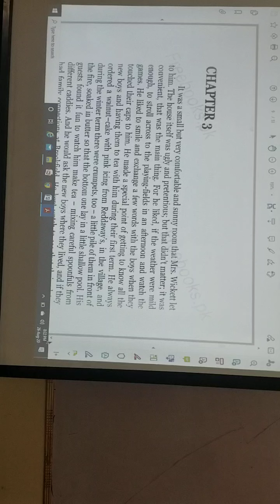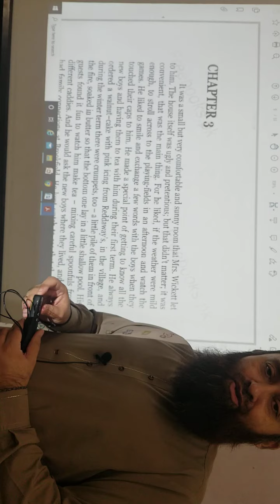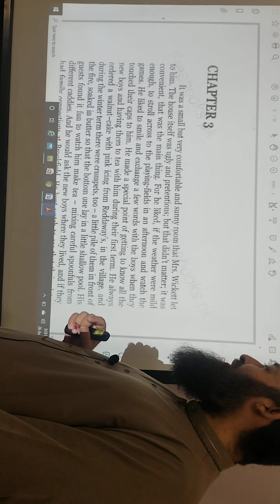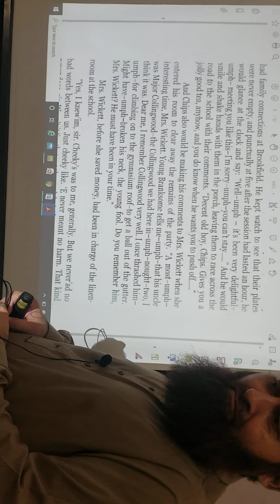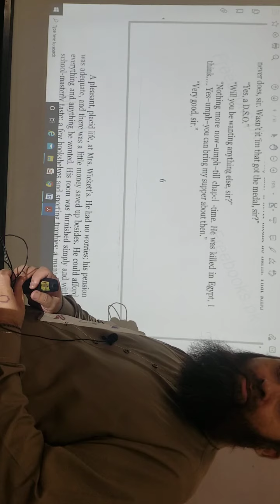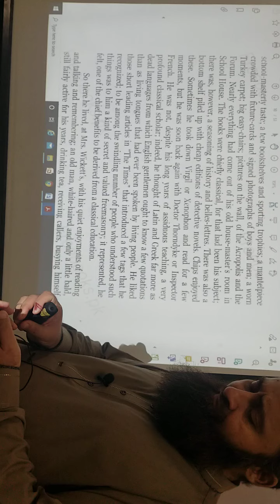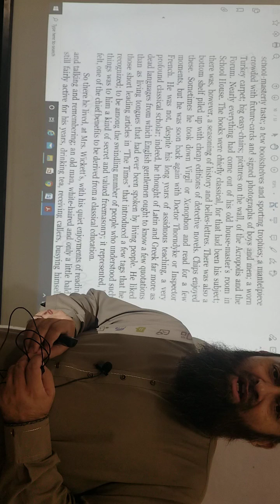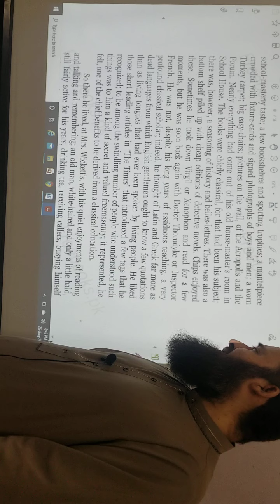English 12 Mr Chips Chapter 3 Lecture 1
English 12 Mr Chips Chapter 3 Lecture 1 by Anees Ur Rehman